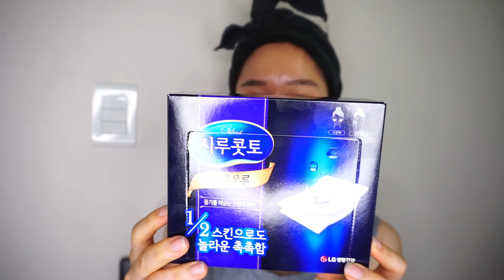화장솜비교추천, 사용법에 따라 쓰면 좋은거 알려줄게요!